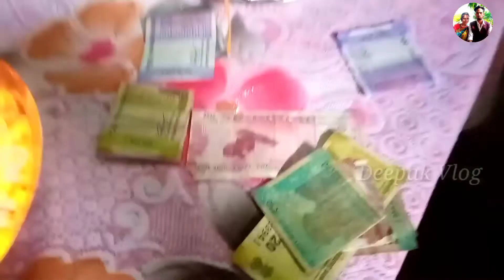Aaj Hum Bhai Behen Log Raksha Bandhan Kese Mana Rahe Hen//Deepak Vlog// August 11, 2022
adofficialdeepak deepakhemramvlog anjalideepakVlog deepak Hemram vlog, deepak vlog Hemram, deepak, Hemram, vlog,vlog Hemram deepak,deepak Hemram